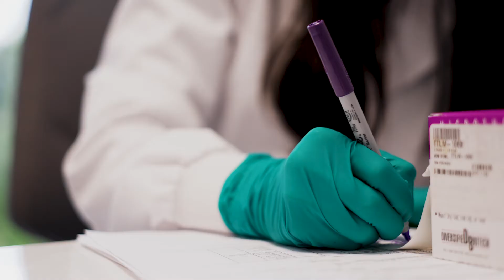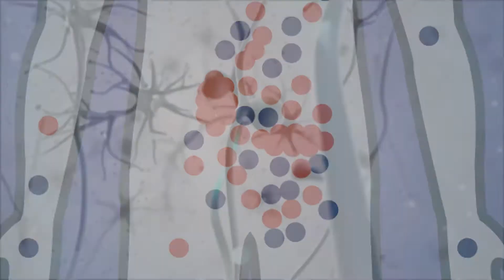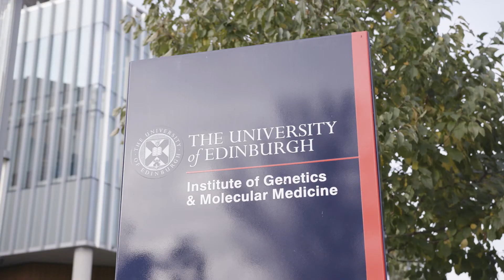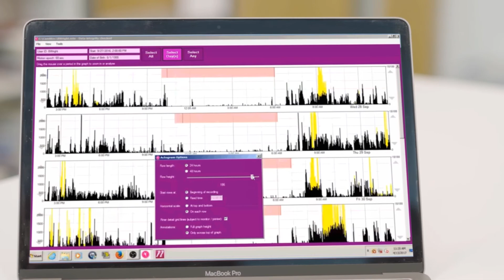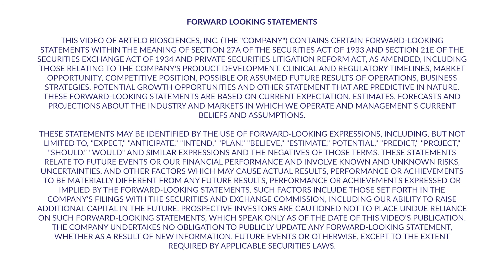Artelo's Cancer Appetite Recovery Study (CAReS)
Artelo's Phase 1b/2a CAReS trial is assessing the safety and efficacy of ART27.13, a dual cannabinoid agonist program for cancer-related anorexia and weight loss.

Cancer anorexia-cachexia syndrome (CACS) is a devastating and debilitating aspect at any stage of malignancy. It presents primarily as anorexia, weight loss and muscle wasting secondary to inadequate oral intake and metabolic changes.

This is Part 2 of our ART27.13 video series on CACS and the CAReS trial.